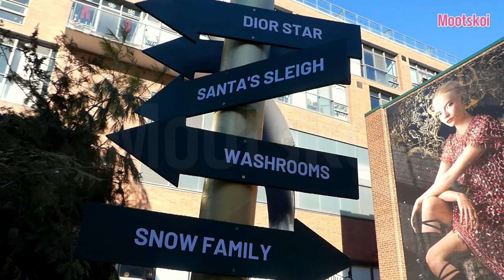🇨🇦 DESCUBRE UNA ALDEA INVERNAL EN TORONTO [WINTER VILLAGE in Toronto's Distillery District] ☃️❄️☃️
El Distrito de la Destilería de Toronto se convierte en una aldea invernal única en su tipo en donde los visitantes descubrirán: estrellas gigantes iluminadas, un trineo Invernal, figuras de galletas de jengibre, muñecos de nieve, un enorme árbol invernal, y mucho más.

Toronto's Distillery District becomes a one-of-a-kind winter village where guests will discover: giant illuminated stars, a winter sleigh, gingerbread man figures, snowmen, a huge winter tree, and much more.